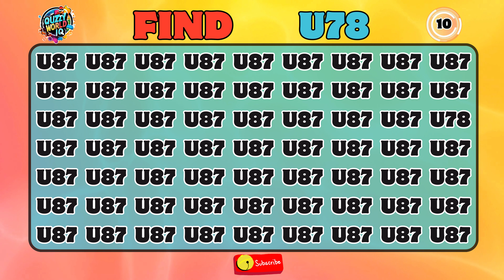"IQ Quest: 🤯 Embark on a Journey to Discover Your Intelligence" CHALLENGE 🤓